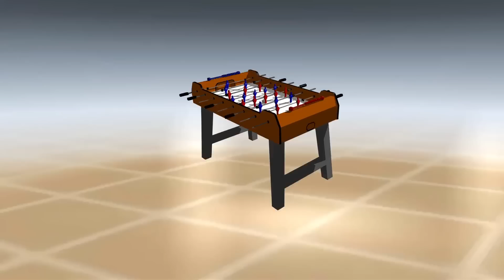Indoor Games For Kids | Educational Videos | Simba Tv | KidsLearning | 3D Animated Video for Kids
Simba TV wants to make summer time fun for both kids and parents through this early learning video. This summer help your kids stay-in-door, and still have fun with this list of different games and join them to spend some special time with them. In this video, we have listed out the names and flashy images of different games. This simple early learning video will help your preschoolers and school-aged kids, in understanding different games which they can play indoor.